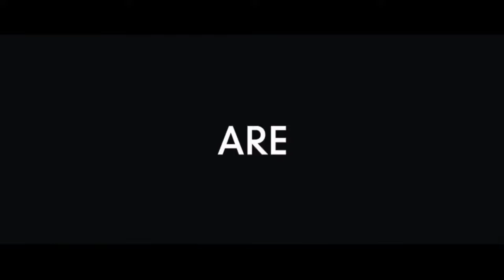Tekken 7 Season 4 Trailer - Yay!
Here is the amazing trailer of Season 4. So Season 4 is confirmed and lets fasten our seat belts to get more and more in upcoming days. Enjoy the trailer guys. Proud Moment. I feel like I'm flying...